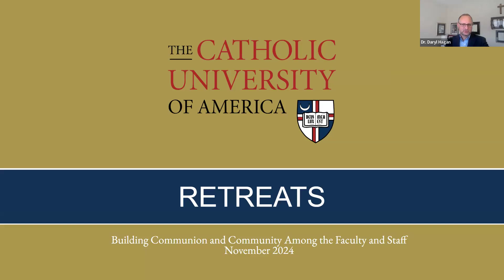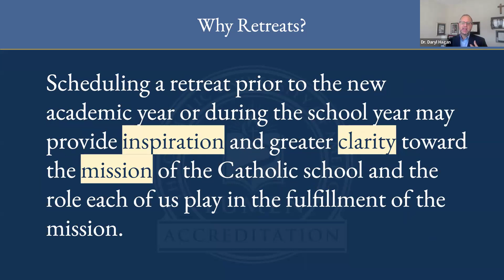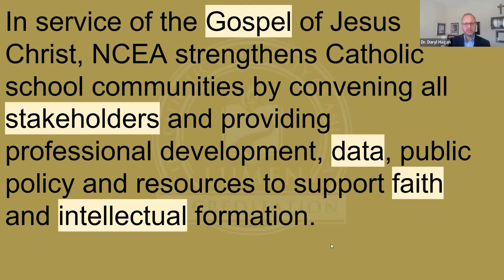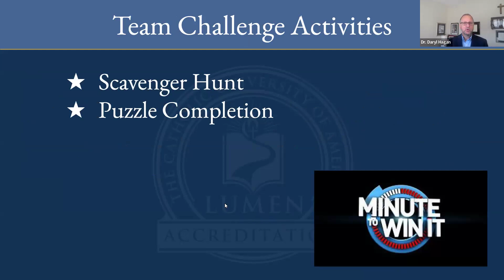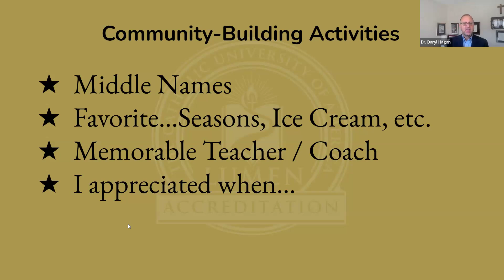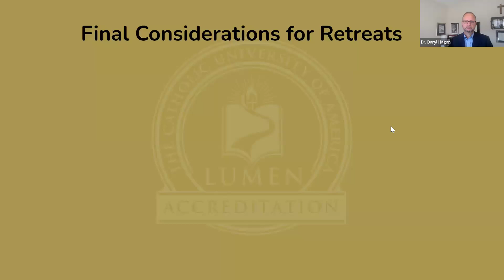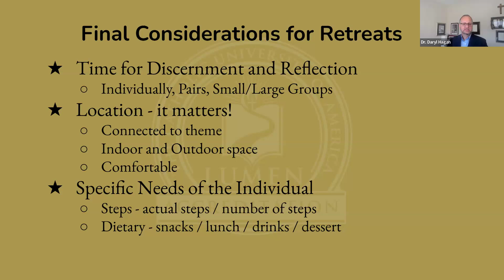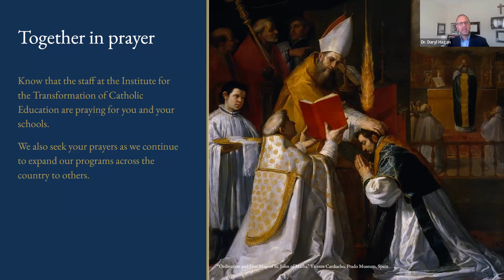Retreats: Building Communion and Community Among the Faculty and Staff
Catholic school education emphasizes the school as a community—an educational community of persons and a genuine community of faith (Lay Catholics in Schools, 22, 41).  Participate in this engaging webinar and learn how to promote genuine trust and collaboration among all members of the school community.